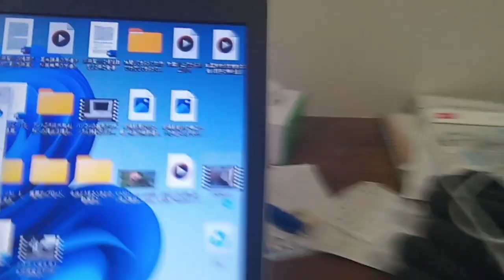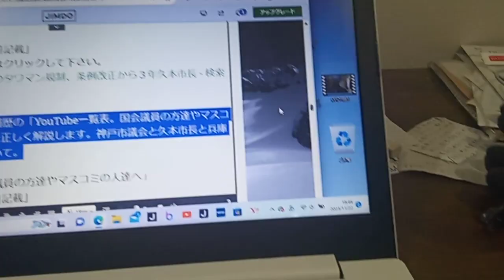サイバー攻撃されているのですが、これは重要な内容をアップロードしようとしていた時です。２０２３年１１月２３日のホームページ粟井啓介の履歴の１番。神戸市などの建物を建てて過ぎている件の動画。説明の所も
サイバー攻撃されているのですが、これは重要な内容をアップロードしようとしていた時です。２０２３年１１月２３日のホームページ粟井啓介の履歴の１番。神戸市などの建物を建てて過ぎている件の動画。手柄を横取りの男が神戸市長など。尚、共産党員で神戸市議会選挙に出ていた女性議員が女二名で車に乗ってはるやま整骨院に出入り。